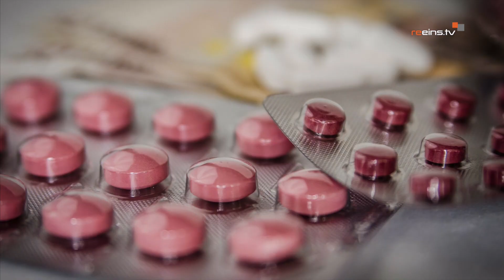Gespräch mit Dr. Matthias König (Präsident | Apothekenkammer Tirol)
Wir wollten wissen, wie es derzeit mit der medizinischen Versorgung im Außerfern und in Tirol aussieht.